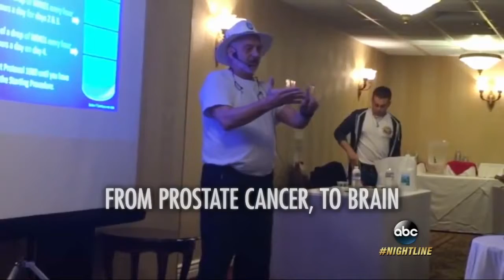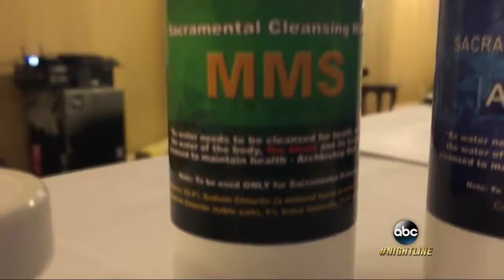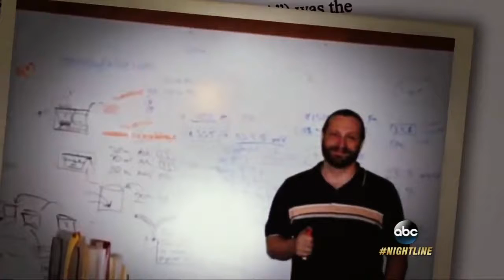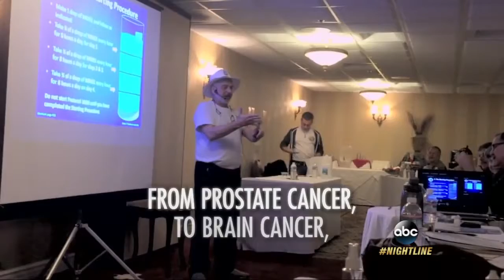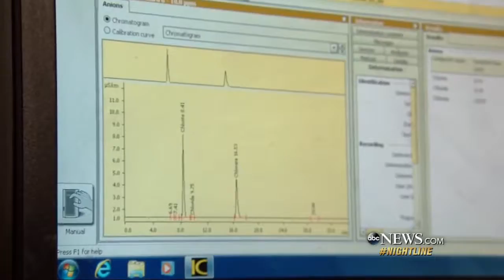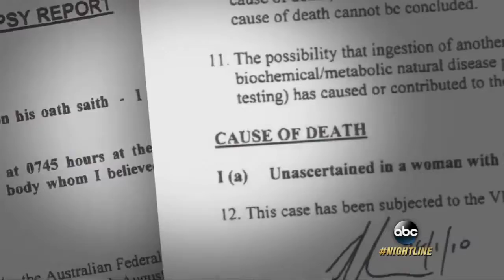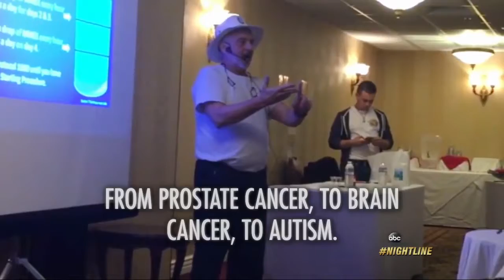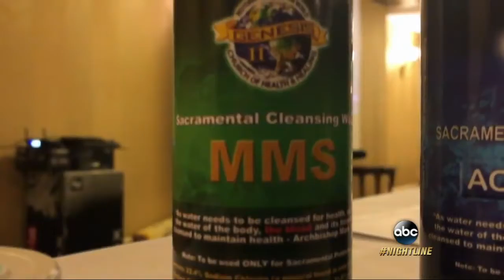Fringe Church Pushes 'Miracle Cure' on the Sick and Desperate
ABC News tracks down leaders of fringe church selling what feds call a dangerous chemical mixture.

GROUP OF SOCAL PARENTS SECRETLY TRY TO CURE KIDS WITH AUTISM USING BLEACH Eyewitness News investigated the underground community of .